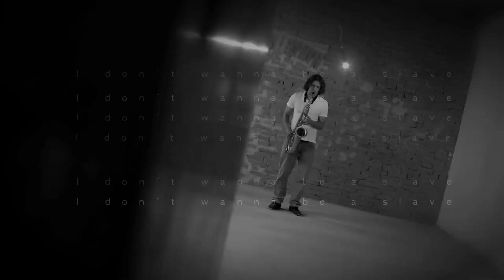BUTTER FLY "A slave ?"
Marjorie Etukudo: voc/lyrics
Gerd Veleba: saxophon
Mike Ottis:music/production
Video Prod: Kincali
( Directed and Edited by Pat Yoka / Camera : David Carey /)